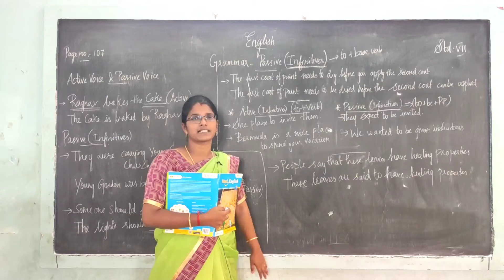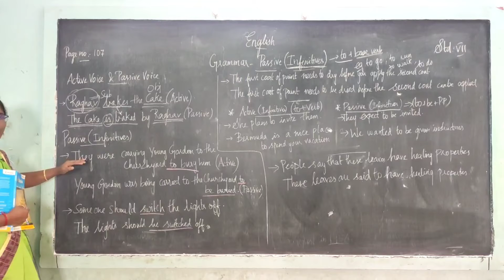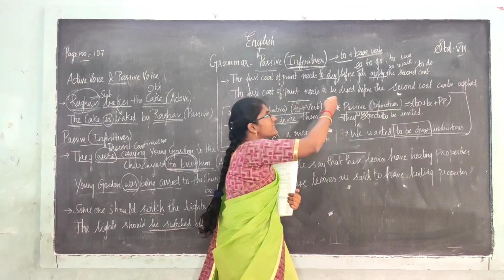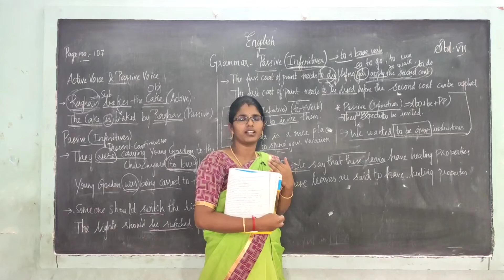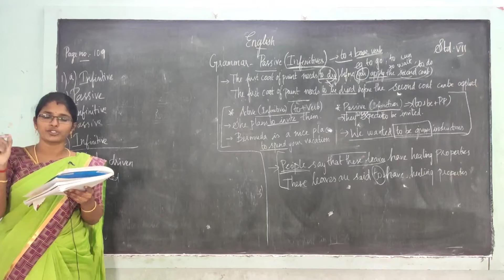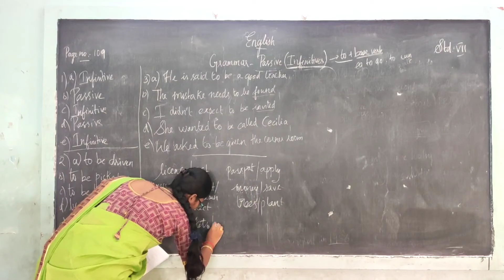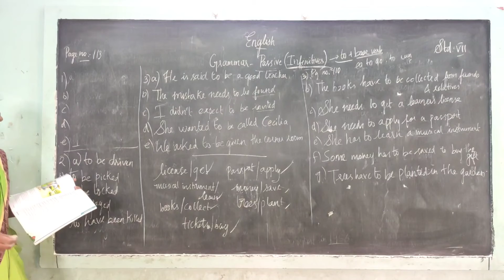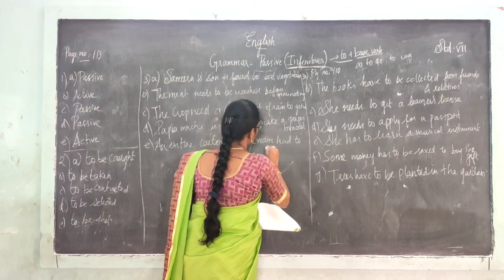VII Standard English - Grammar - Passives (Infinitives examples & Exercises)